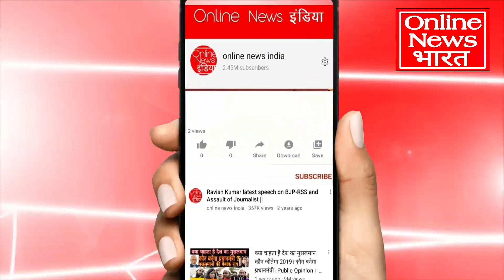किसानों के बीच पहुंचे अरविंद वत्स ने, असली बाल की खाल निकाल दी, मोदी का तमाशा देखो